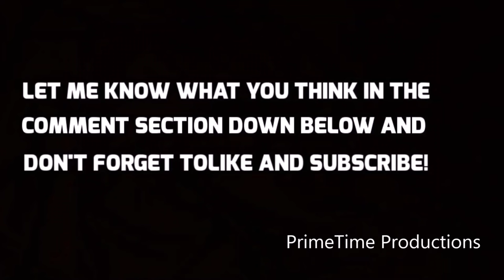Hardest Hits on Referees in Football History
Football Referees Getting Tackled
NFL Referees Hit Hard
Refs Getting Hit
Referees getting run over